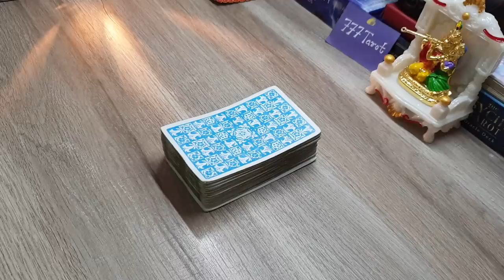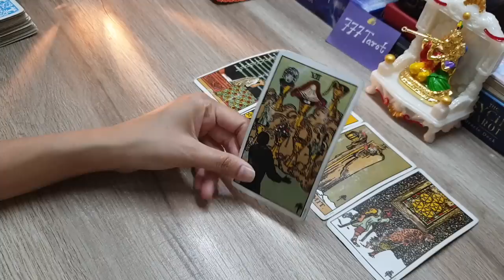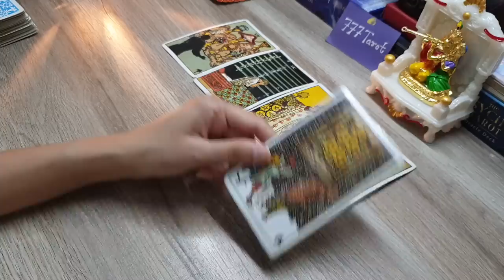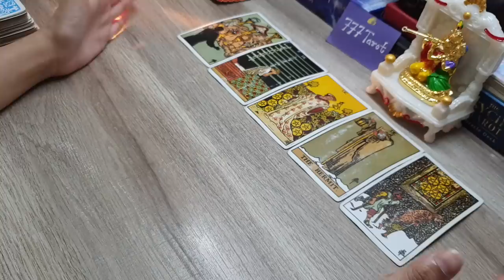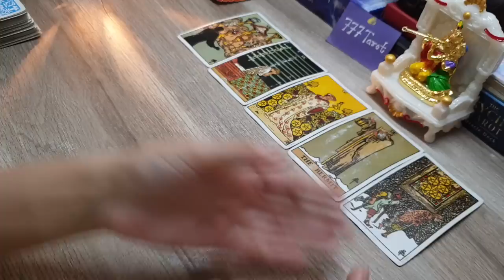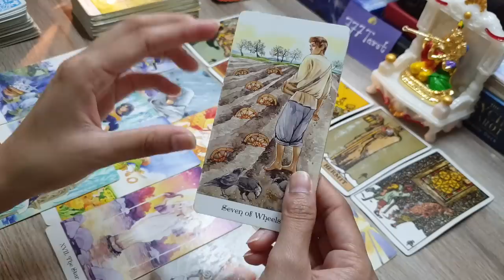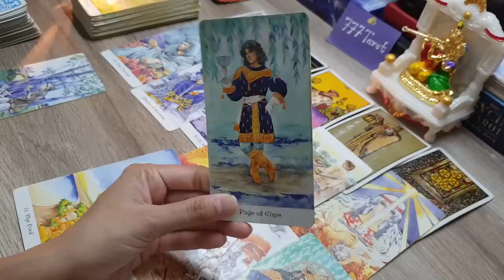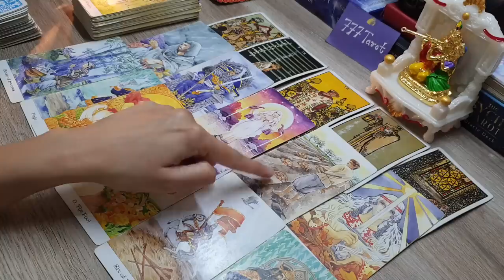What The Universe Is Planning For You? Universe Ne Apki Kismat Mai Aage Kya Likha Hai? 🕉✡ timeless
Hello everyone..